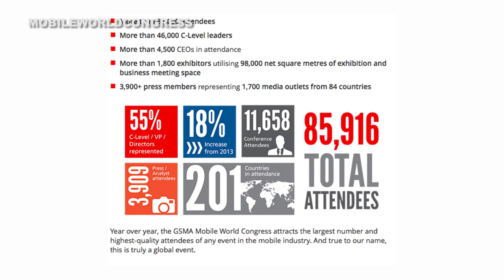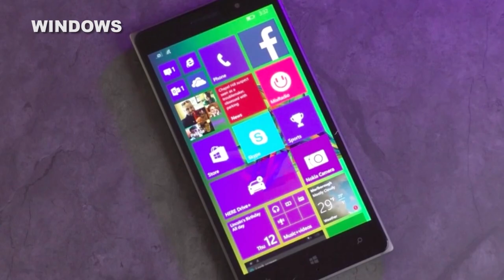What's New Now: Galaxy S6, HTC One M9 and More Coming at MWC 2015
The year's biggest mobile phone show, MWC 2015 is coming up next week. We'll tell you what to expect.